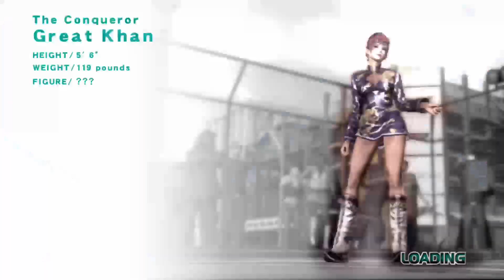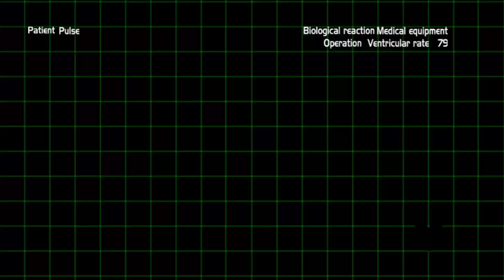Gaining a new champion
The second half of Friday's stream. Twitch cut out on me again.